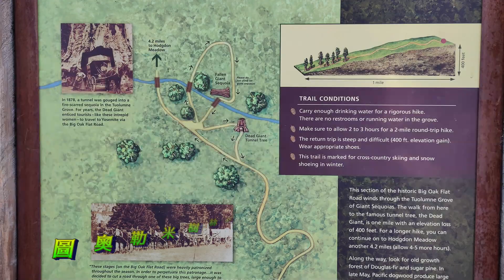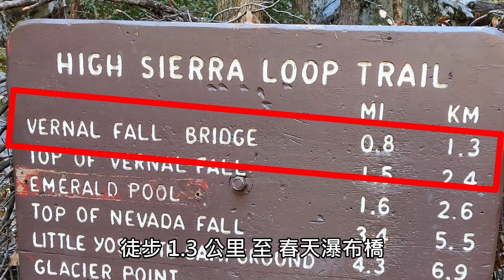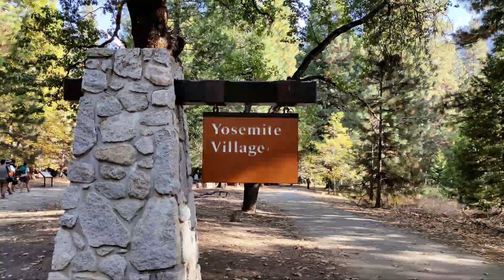美西自由行 02 優勝美地國家公園 Yosemite National Park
Free travel to the western United States 02
圖奧勒米樹洞步道 Tuolumne Grove Trail Giant Sequoias
酋長岩 El Capitan
婚紗瀑布 Bridalveil Falls
柯瑞渡假村 Curry Village
迷霧步道 Mist Trail
春天瀑布 Vernal Falls
半圓頂岩 Half Dome